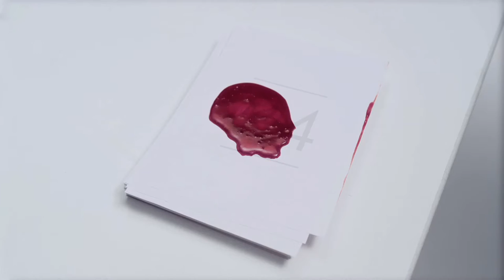Teaser México Agite y Sirva 2016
Selección Oficial Agite y Sirva 2016

En la Convocatoria 2016 recibimos 301 obras de 37 países. El proceso de selección estuvo a cargo de Paulina Rucarba y Ximena Monroy.

Selección de México 2016

Atarashii hi Cristina Maldonado | 4 min | México-República Checa | 2015
Ausencias José Arteaga-Marién Luévano | 5 min | Ciudad de México | 2016
Contrivance Cyntia Botello-Fergus Byrne | 7 min | México-Suecia | 2016
Cotidiano (abrochar y desabrochar) Yolanda M. Guadarrama | 2 min | México-Noruega | 2015
Dans les couloirs / En los pasillos Ileana Leyva-Lucas Bassereau-Fatoumata Niang | 31 min | México-Francia | 2014
Danza la tierra Enrique Ballinas-Marihana Zárate | 7 min | Tuxtla, México | 2014
DanzandoAyotzinapa Cintia Sefirelly | 5 min | Ciudad de México | 2015
D I A G R A M A Gabriela D. Ruvalcaba-Denisse Cárdenas-Lourdes Roth | 7 min | Puebla, México | 2015
ecosistema3 Evoé Sotelo-A. Salomón | 3 min | Ciudad de México | 2016
In contra Criss Castillo-Mizraim Castro-Daniela Briones-Bryan Iván Mendoza | 5 min | Chihuahua, México | 2016
La versión de nadie Areli Morán-Germán Orona | 5 min | Monterrey, México | 2016
Last Try Uziel Pérez-Zarina Mendoza | 4 min | Mexicali, México | 2015
Metáforas expresivas de una danza colectiva Pablo Gasca Gollás-Cecilia Appleton | 60 min | Ciudad de México | 2015
MXAKI Octavio Iturbe-Hiroaki Umeda | 5 min | México-Japón | 2015
Nadiae+ 21 hrs-Proyecto Girasoles | 7 min | Ciudad de México | 2015
NAVE Tania Reza-Omar Linares Cardona | 6 min | Aguascalientes, México | 2015
Next Chapter Eloy Barragán | 5 min | México-Estados Unidos | 2015
Plenilunio Omar Urcid Hernández-Paulina Macías | 7 min | Puebla, México | 2016
PLEXILIO Alvaro Buenaventura-César Omar Pérez-Renée Portes | 14 min | Ciudad de México | 2016
SENSATIO Samantha Espinosa | 5 min | Puebla, México | 2015
STEPHANIE’S CAPRICE Cruz Vargas-Stephanie Narváez | 4 min | México-Estados Unidos | 2014
Strophe. A man’s existence. Aimée Duchamp-Aladino Blanca | 4 min | México-España | 2015
Taxidermia: Atando Pretextos para Danzar Nila Guiss-Juan Carlos Flores | 10 min | Estado de México | 2015
The Call Angel Estrada Fuentes-Henry Torres Blanco | 6 min | Tijuana, México | 2015
Tiempo muerto Sara Carolina Victoria González-Josué Hermes | 5 min | Puebla, México | 2016
WISE BODY Renato González-Claudia Lavista | 8 min | México-Estados Unidos | 2015

AgiteySirva.com